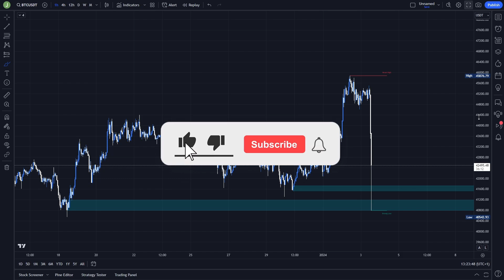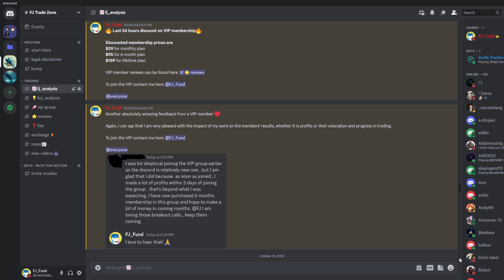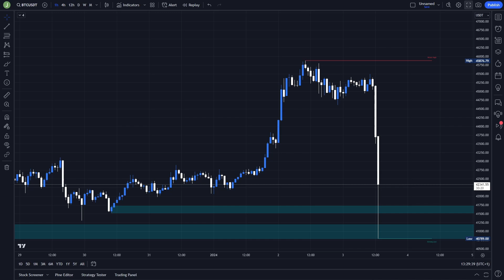CRYPTO MARKET CRASH! WHAT HAPPEND?🚨